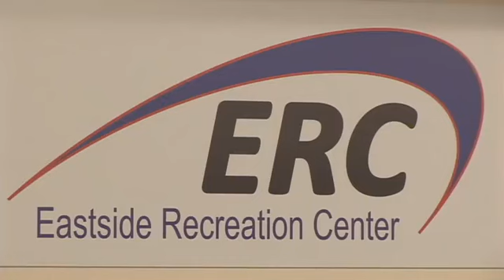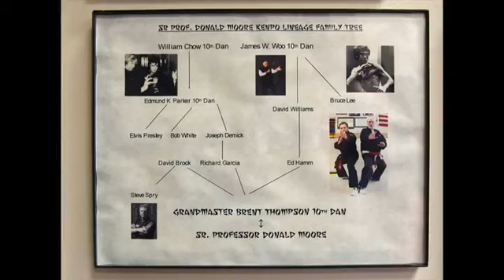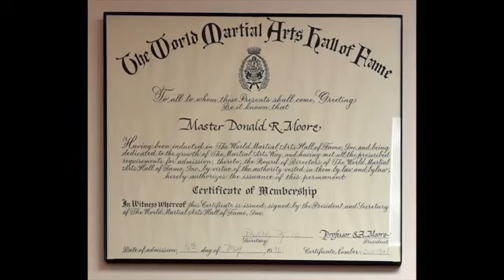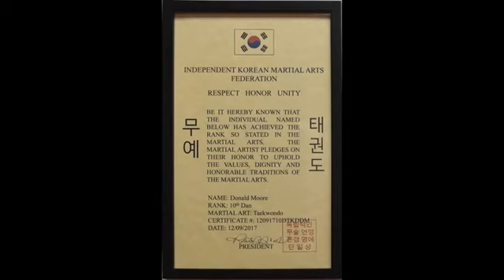Eastside Recreation Center Martial Arts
Grandmaster Donald Moore on his class at the Eastside Recreation Center in Elgin IL.